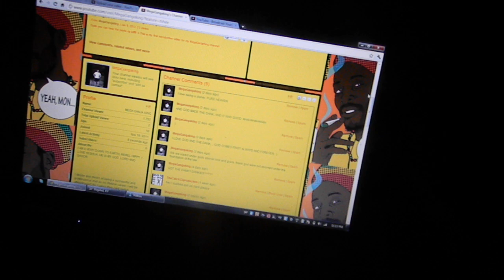Chillin in Apple Valley With My Homies.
Just Chillin at home blazin bowls, ENJOY!  :)